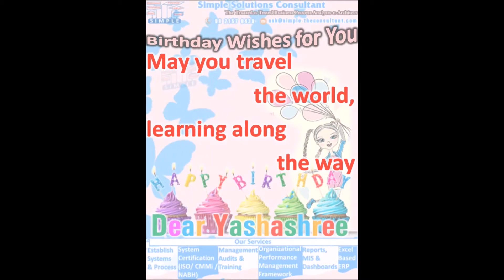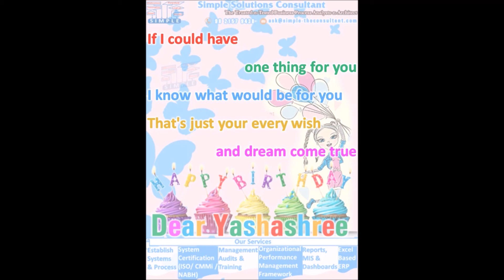Happy Birthday , Dear Yashashree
Wish You Many Many Happy Returns of The Day , Dear Yashashree

With Loads of Love from
Nana-Aaji , Pappa-Mummy, Kaka-Kaki, Atya-Kaka
And Veer , Khushi, Sakshi, Ishwari, Srushti